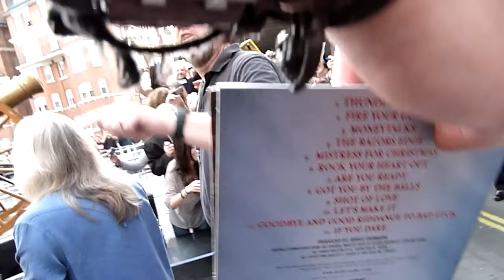AC/DC Live at the River Plate London Premier at Hammersmith Apollo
6/5/11 London Hammersmith Apollo

LEGENDS!

R-O-C-K .\m/.